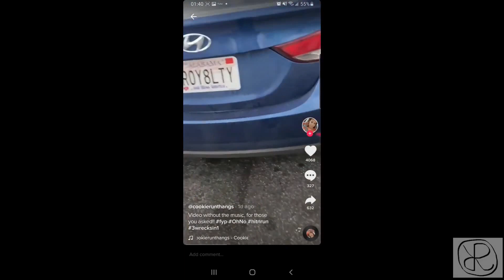Car Crash Compilation-January-2021-road rage,instant karma,dashcam-part-61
Hello friends. You can see various, beautiful, interesting, entertaining, legendary car accidents on my channel.
u.s. road rage,